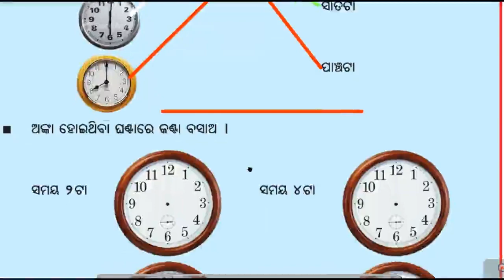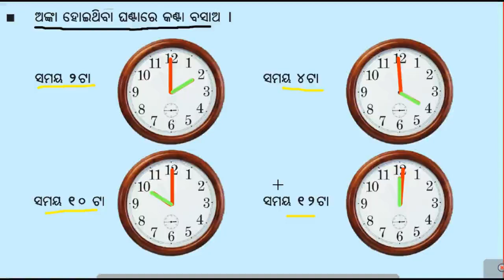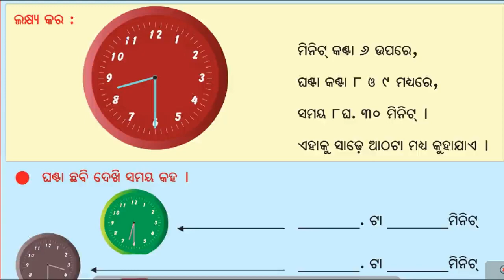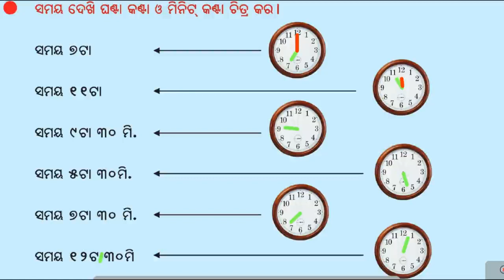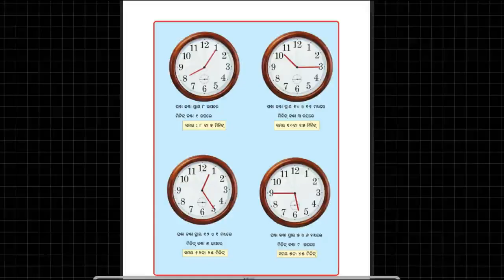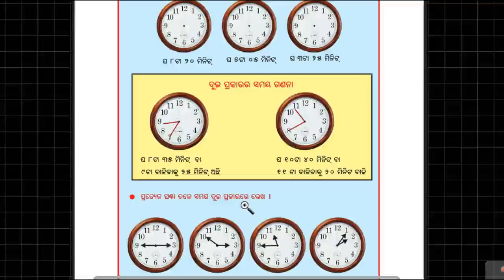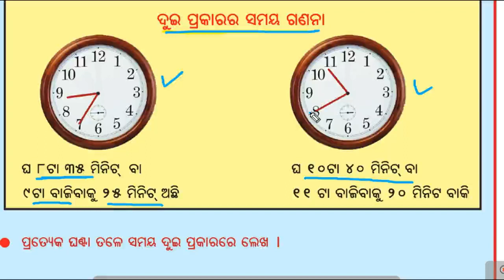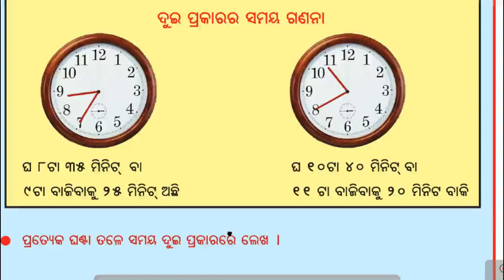MATH CLASS 3 ଗଣିତ ମଜା ଘଣ୍ଟା ଦେଖି ଶିଖିବା part 2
MATH CLASS 3 ଗଣିତ ମଜା ଘଣ୍ଟା ଦେଖି ଶିଖିବା part 2,• recognize that mathematics permeates the world around us